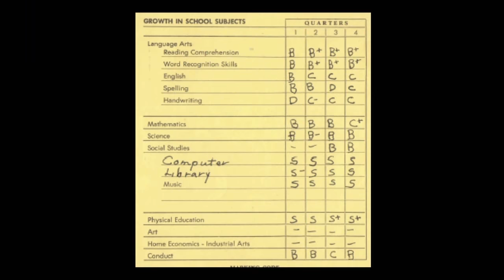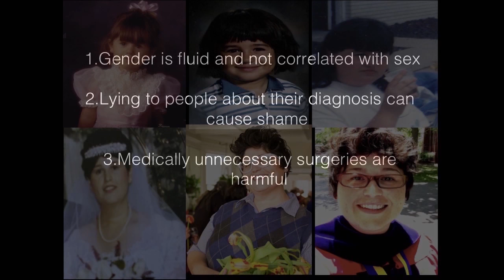This Girl Has Balls | Georgiann Davis | TEDxUNLV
Are you male or female? This seems to be a simple question, but drawing on her personal experience and research in the intersex community, Georgiann Davis tells us why it isn't.

Georgiann Davis is an intersex scholar and activist originally from Chicago, Illinois. She is also a member of the intersex community.

She joined the University of Nevada, Las Vegas’ Sociology Department in the fall of 2014 after spending close to ten years studying the intersection of the sociology of diagnosis and feminist theories. She has written numerous articles on intersex in various venues ranging from Ms. Magazine to the American Journal of Bioethics. In her book, Contesting Intersex: The Dubious Diagnosis (2015, NYU Press), she explores how intersex is defined, experienced, and contested in contemporary U.S. society. She is also the former president of the AIS-DSD Support Group (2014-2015), and a current board member for InterACT: Advocates for Intersex Youth.You can learn more about her research